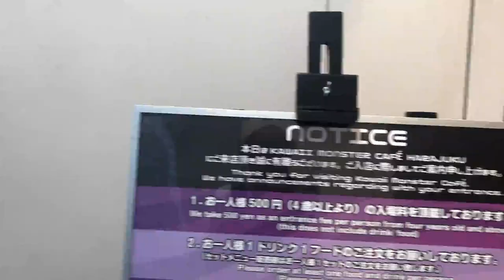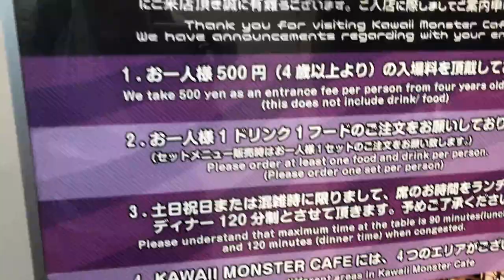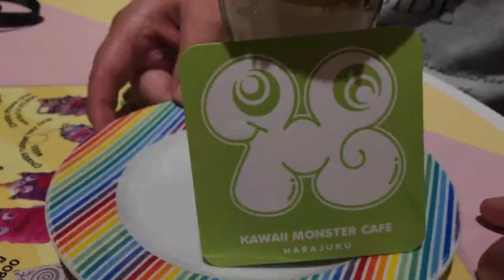KAWAII MONSTER CAFE HARAJUKU [カワイイモンスターカフェ 原宿]❤️☕️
Hola aventureros, tuvimos la oportunidad de visitar el popular Kawaii Monster Café en Harajuku-Tokyo, un lugar muy colorido y divertido, para compartir con los amigos.

No

➜MUSICA🎧:

* at to the one